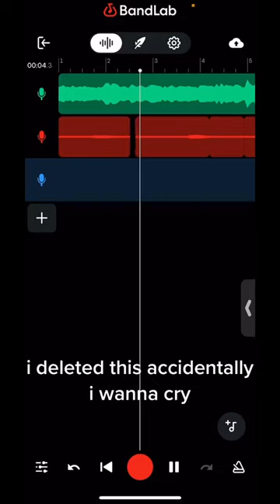should I be crying🥲